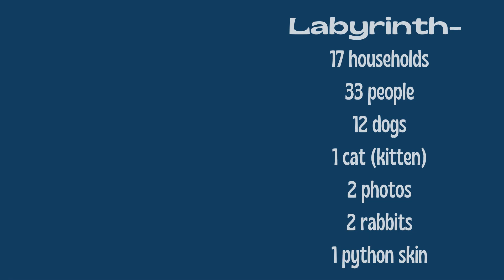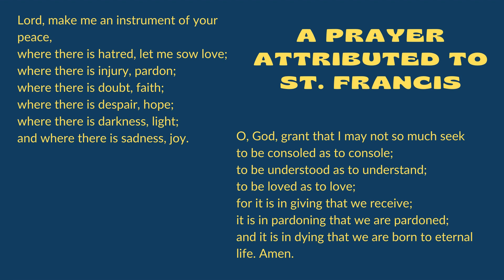Pet Blessing 2021